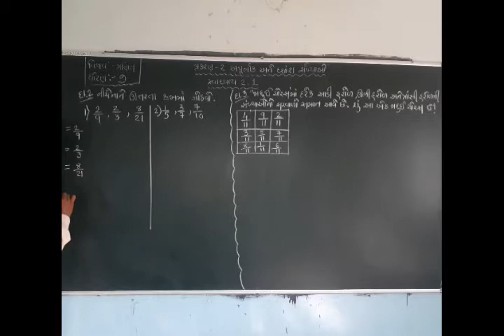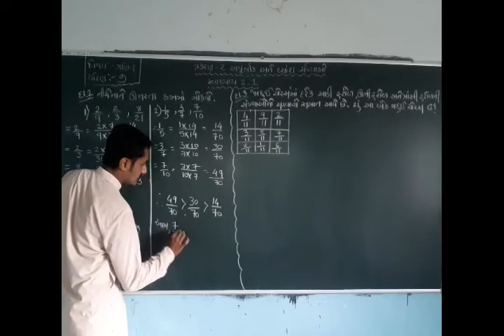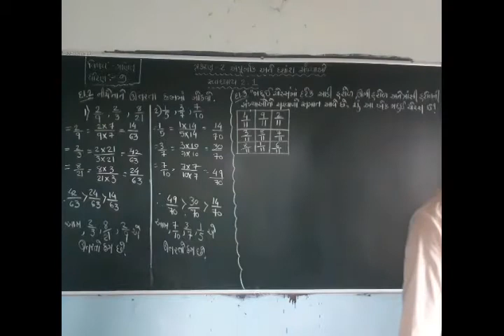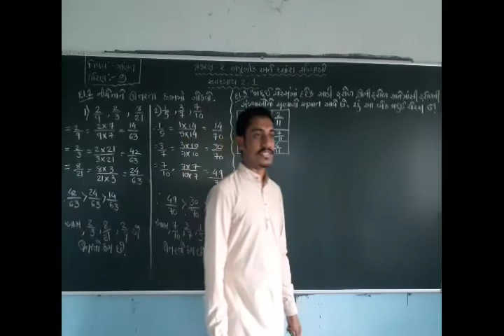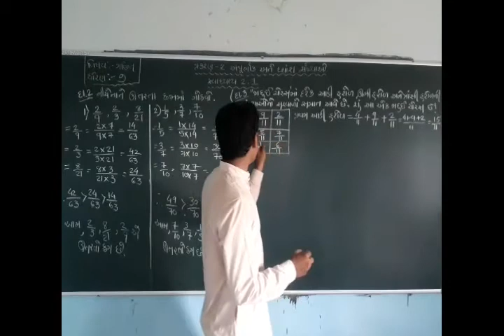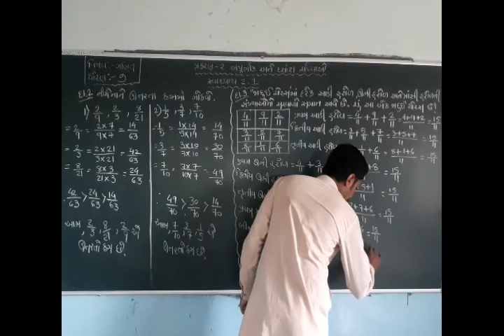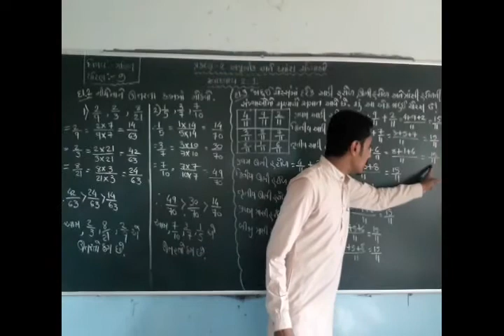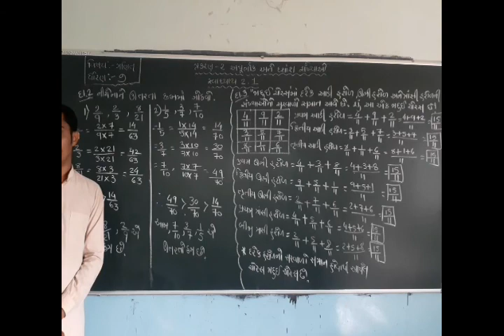ધોરણ - 7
વિષય ગણિત
પ્રકરણ ૨ અપૂર્ણાંક અને દશાંશ સંખ્યાઓ
સ્વાઘ્યાય 2.1
દા.2,3